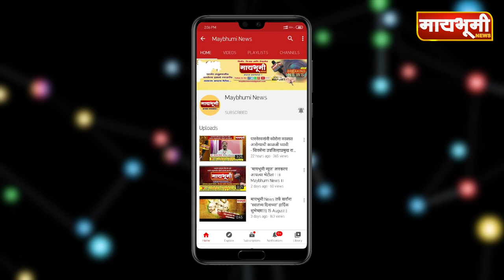मांडवे खुर्द येथील अनेक वर्षे प्रलंबित असलेल्या औटीवस्ती ते पठार रस्ता कामाला सुरवात.